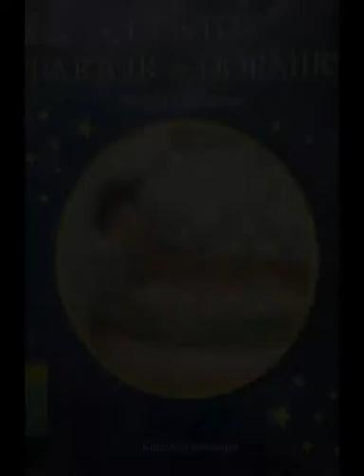Cuento infantil El dragón amable en voz de Dianita VP editado por Camila Andrea